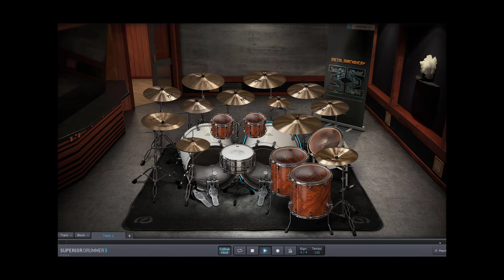Slipknot - Psychosocial only drums midi backing track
Bitcoin: bc1q4wqek3l58s3upl03pzetput2rkhlmyl48lggwm

Ethereum: 0x3C2D675123Ce7EC4CE8d81aCA10b9a72ba2CDF37

BNB Smart Chain: 0x3C2D675123Ce7EC4CE8d81aCA10b9a72ba2CDF37